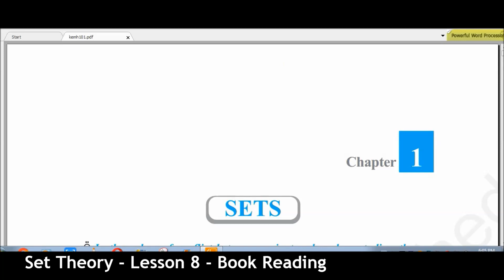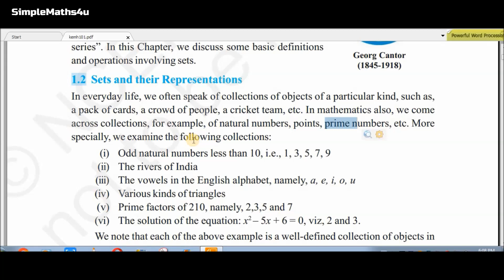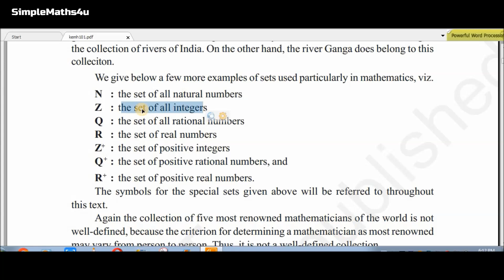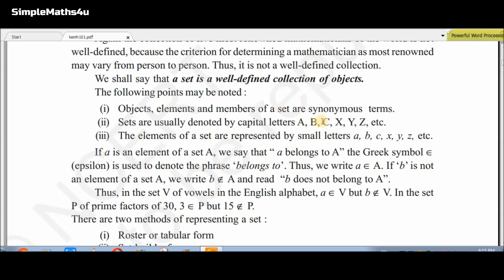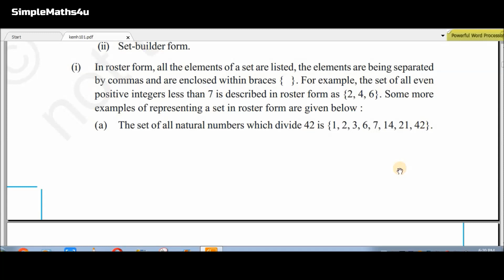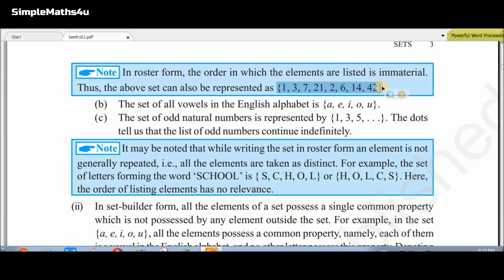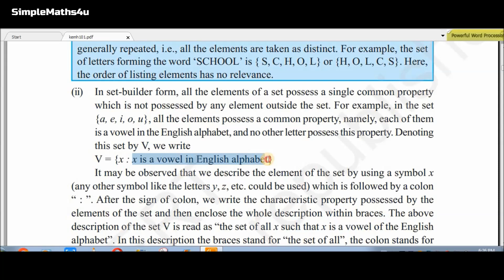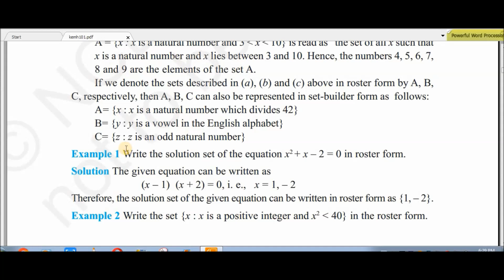Set Theory - Lesson 8 - Introduction of sets - Set Builder and Roaster form - Book Reading - SM4u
Set Theory - Lesson 8 - Introduction of sets - Set Builder and Roaster form of sets - Book Reading - SimpleMaths4u

This video is about Introduction of set and Set builder or Roaster form of sets. This is very important video for students of mathematics.